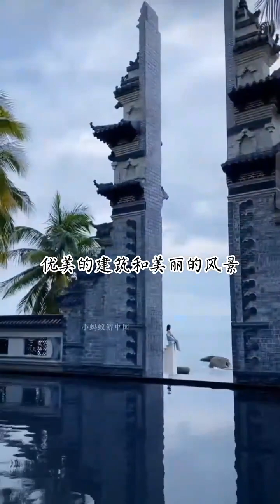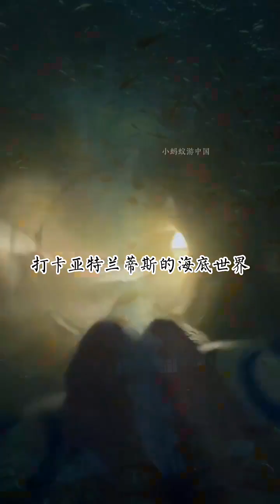Thiên đoạn duyên âm DIGISAY LQTpro Lunarnetwork 8tys4